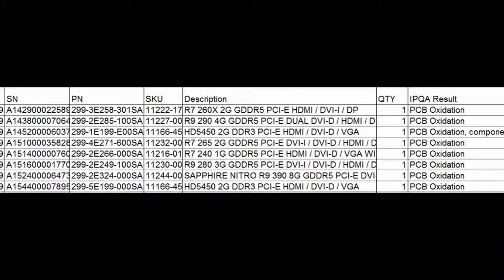Sapphire VGA card CID